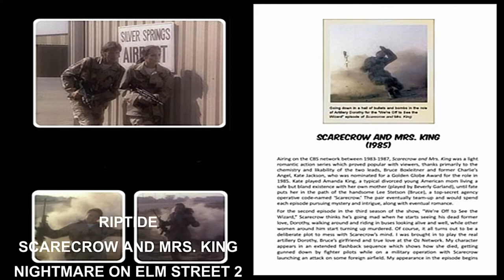Marneen Fields Stunt-Actress and Actress Showreel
Enjoy the talents of SAG actress, stunt-actress, and ex-Hollywood stuntwoman, Marneen Fields showcased in these performances of hers on a few of the prime-time TV shows and major disaster films she appeared in from 1976 to 1991. These amazing DVD clips show her in action alongside A-List celebrities and directors like Clint Eastwood, Irwin Allen, Michael Caine, Shirley Jones, James Garner, Patrick Duffy, Linda Carter, Bruce Boxleitner, and Fred MacMurray in films like The Gauntlet, The Swarm, Beyond the Poseidon Adventure, and TV shows like The Rockford Files, The Man From Atlantis, and Wonder Woman. Wikipedia lists Marneen Fields as one of the prominent stuntwomen of the 1970s and 1980s and you can certainly see why where you view this showreel. In the mid-1980s Marneen was coined Hollywood's Original Fall Girl and awarded a Fall Girl license plate by J.P. Bill Catching and the Stuntman's Association.

Flashback to 1973, Marneen Fields was one of only three women in the United States to receive a full-ride athletic scholarship in gymnastics at Utah State because they didn't give scholarships to women in gymnastics back then. From 1973 to 1976 she was the number one Class One advanced all-around gymnast for Utah State ranked third in intercollegiate competition on floor exercise and fifth on the balance beam. Her gymnastics talent were her discovered by Hollywood in 1976 by legendary stuntman Paul Stader, and she trained at his famous stunt school to become a Hollywood stuntwoman. Then again in 1979, her acting talent was discovered by actor-director Victor French, Son-in-Law of the great Lee J. Cobb, and Co-star on two Emmy winning TV series with Michael Landon, Little House on the Prairie, and Highway to Heaven. Marneen saw her dreams of transforming herself from stunt girl into a famous actress (a goal she had since minoring in Theater Arts at USU) take shape as she was cast in lead roles in theatrical productions, Co-star roles in some films, and guest star roles on popular TV shows. It looked like Marneen was on the brink of success as an actress in the late 1980s when a tragic twist of fate involving a near-fatal car accident and a series of life-threatening abdominal operations sidelined her career for just over a decade.

In 2002 Marneen bounced backed with the determination and resilience that has defined her life opening her award-winning Heavenly Waterfall Song Publishing and Productions Company. She had once again transformed herself, this time into her childhood dream of becoming a famous singer-songwriter. Today she's an award-winning pop-rock singer, ASCAP composer, and scriptwriter while continuing to act as a SAG actress for the past forty-one years. 2018 will see two books published about Marneen Lynne Fields life, Cartwheels & Halos: The True Marneen Lynne Fields Story, and Rollin' with the Punches: An Examination of the Stunt and Acting Careers of Marneen Fields.

For more on Marneen Fields and a showcase listing of the 150 films, TV shows, web series, music videos, and theatrical productions Marneen has appeared in since 1976 please see her IMDB

To like her Heavenly Waterfall Song Publishing and Productions page on Facebook go